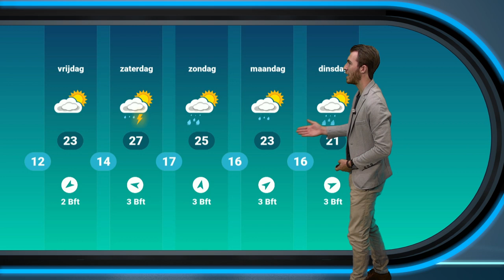Weerbericht: Aangenaam zomerweer